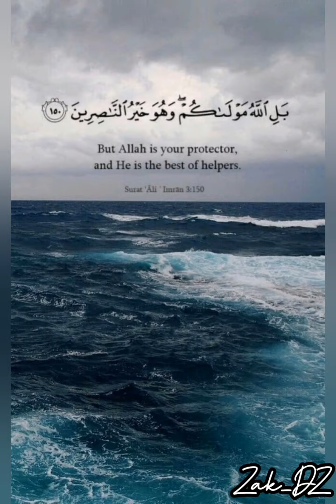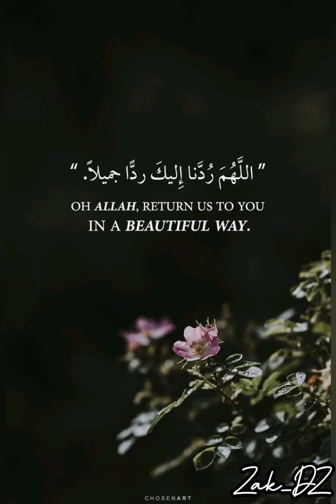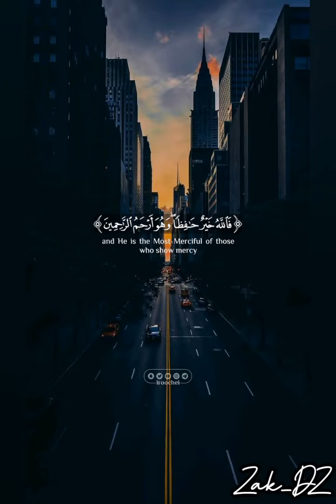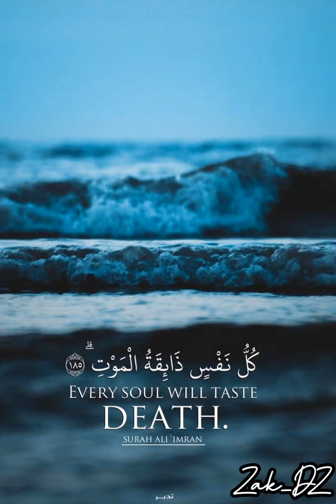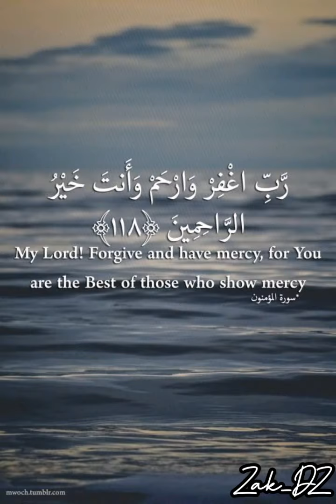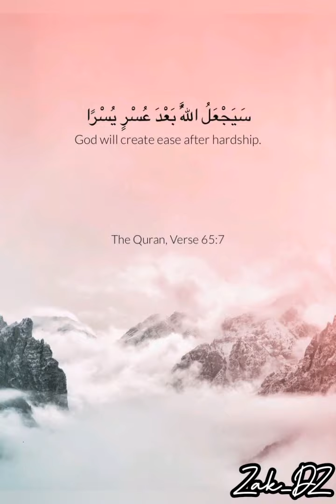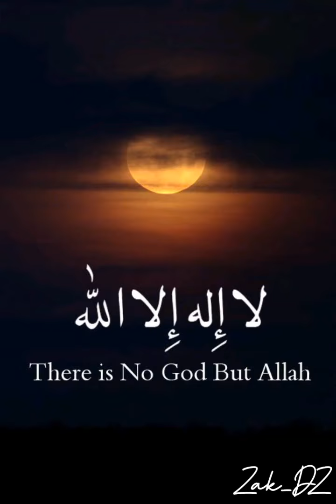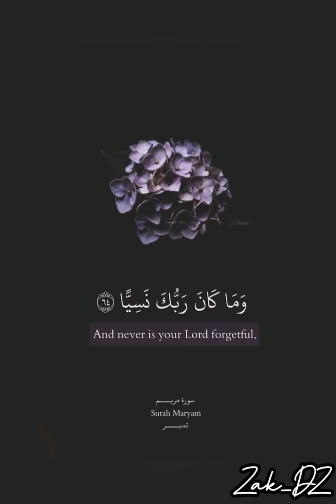آيات من القرآن الكريم مترجمة الى الإنجليزية مع تلاوة عطرة و عذبة